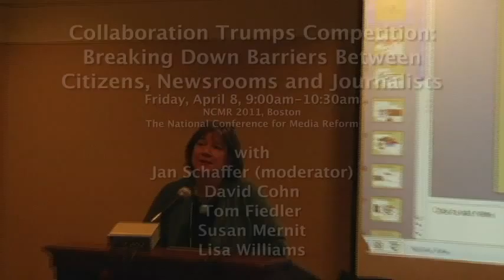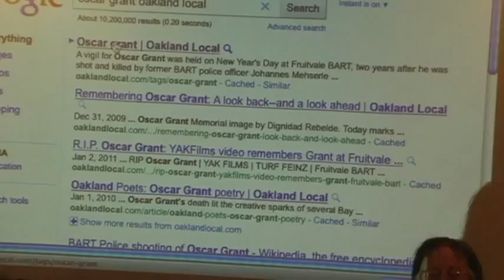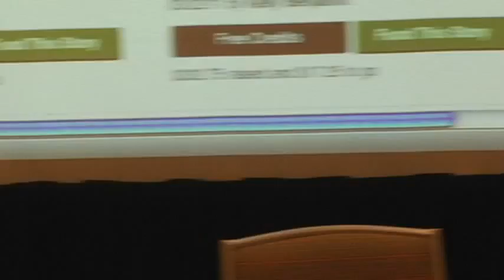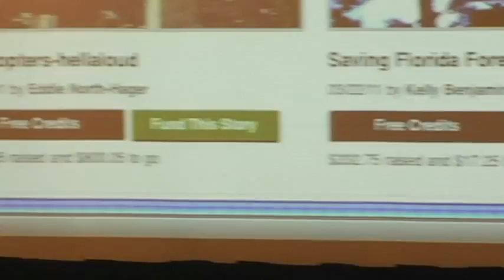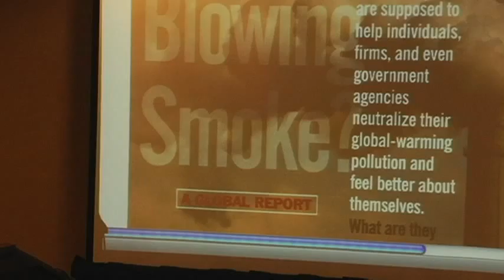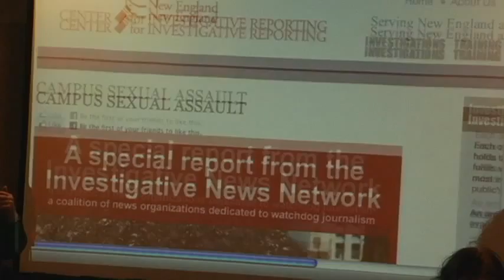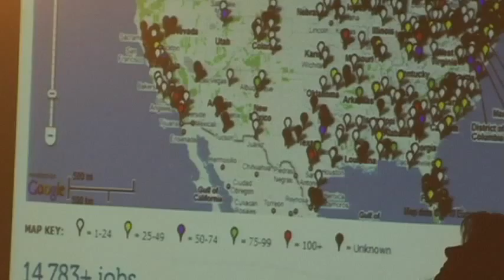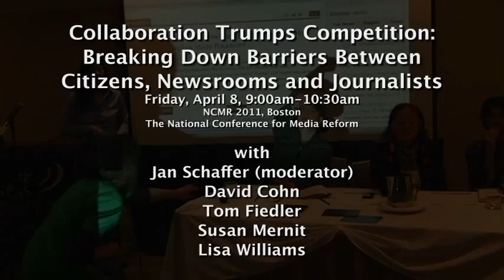NCMR 2011 - Collaboration Trumps Competition in New Journalism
It has been argued that the future of journalism is mutual. After years of fighting to be the first to get a story, journalists are starting to rethink how the news is made. In the emerging news ecosystem, collaboration is the new mantra.

But collaboration comes in many forms, from nonprofits and commercial newsrooms partnering on investigative stories, to citizen journalism and crowd-sourced projects, to local news collaboratives that network the power and resources of a community.

This session , held at the National Conference for Media Reform in Boston on April 8, explored how journalists are breaking down traditional barriers and opening up a new kind of journalism that looks to serve local communities and tell new kinds of stories.

Panelists: David Cohn, Reynolds Institute of Journalism; Tom Fiedler, Boston University; Susan Mernit, Oakland Local; and Lisa Willams, Placeblogger.com. Moderator: Jan Schaffer, Institute for Interactive Journalism

Thanks to Sean Keene of Cambridge Community Television for the footage.

To see more of the conference, go